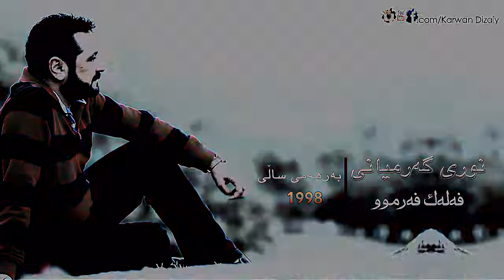Nuri Garmyani - Falak Farmw 1998 | نوری گەرمیانی - فەلەك فەرموو